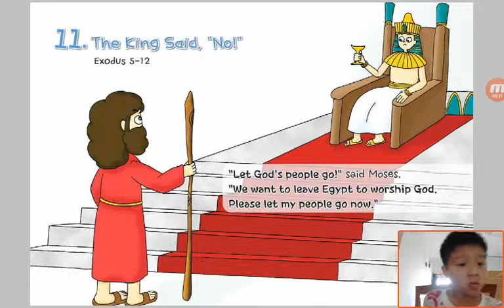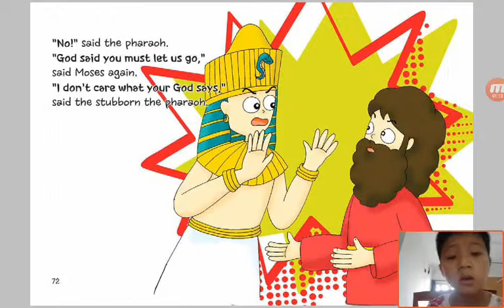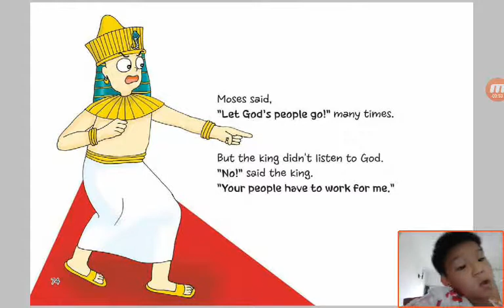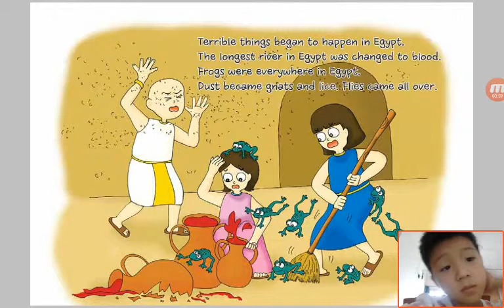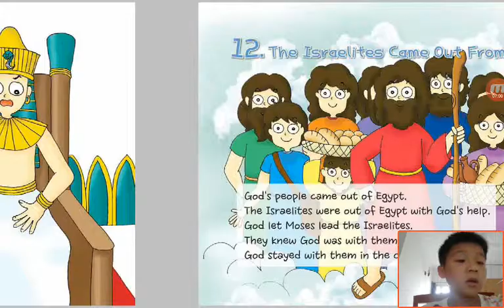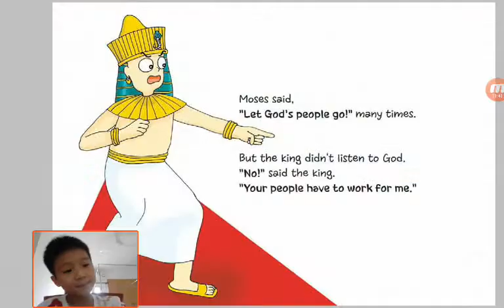‹Kids›Soo：Wonderful Bible Story‹성경이야기›– 11 The King Said, No about Exodus